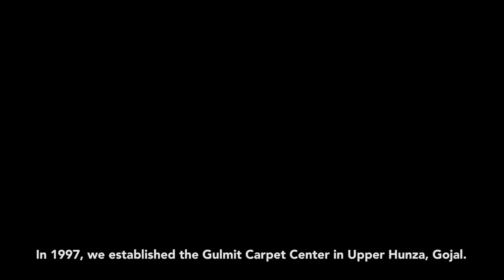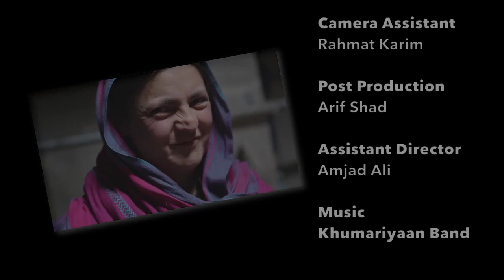GCWC documentary HD